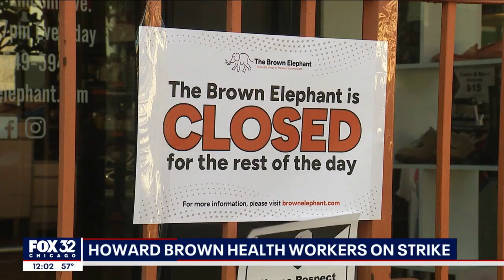Workers at Howard Brown Health Clinic walk the picket line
Howard Brown healthcare workers are on strike for 2 days, walking the picket line at three of the 11 clinics around Chicago. This is the second strike in a year.